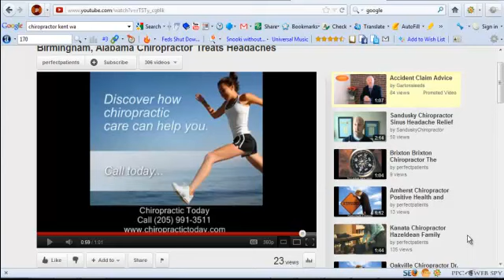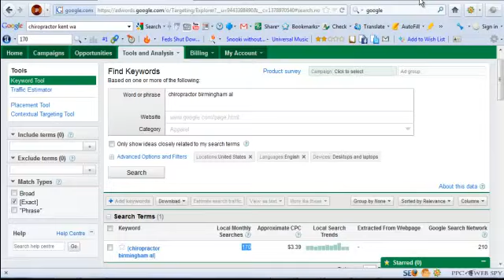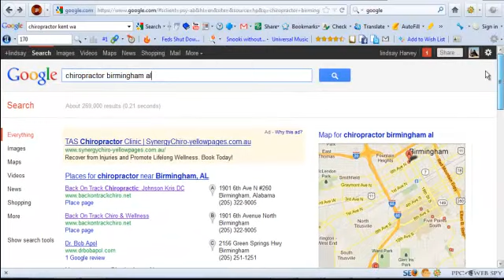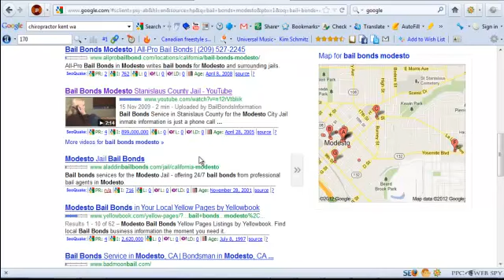Dr. Irma Palmer